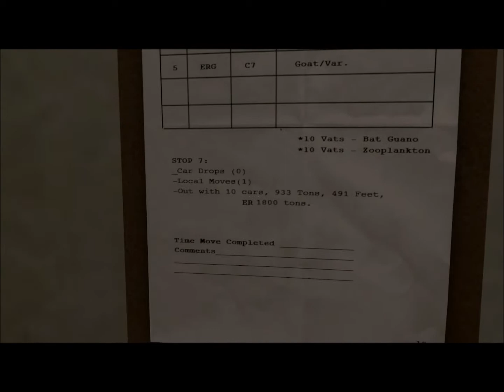Portal 2: Super 8 bande annonce interactive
Entre deux puzzles, dans Portal 2 on trouve aussi des surprises et ici, un teaser de jeu sous forme de jeu. Excellent!

Super 8 est le prochain film de JJ Abrams, produit par Steven Spielberg.